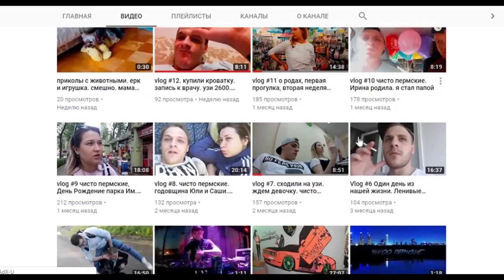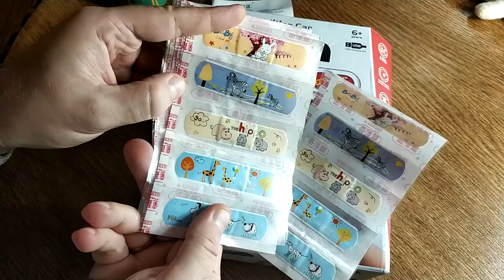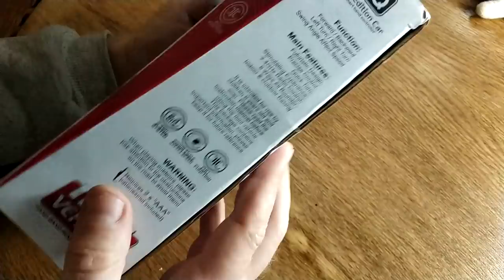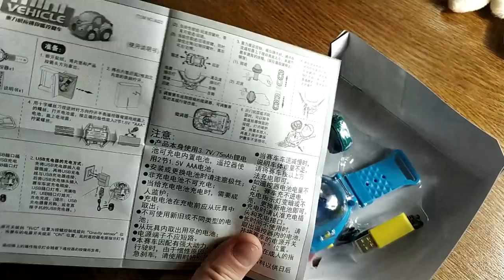МАШИНКА WATCH CARS на Р.У. и НЕСКОЛЬКО посылок из РАЗНЫХ магазинов. ZTD#460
В этом видео посмотрим на несколько посылок из разных магазинов, вишенка выпуска - машинка watch cars. Немного позже сниму о ней отдельное видео.

Брелок «Майк» (Корпорация монстров) с фонариком и звуком за $0.01 Рад приветствовать тебя на канале ChinaGoodBuy (Китай Гуд Бай). Распаковка товаров из Китая а так же распаковка товаров с Алиэкспресс - мое хобби.